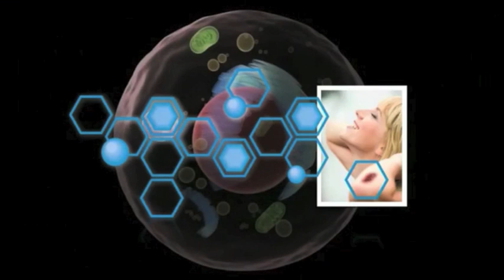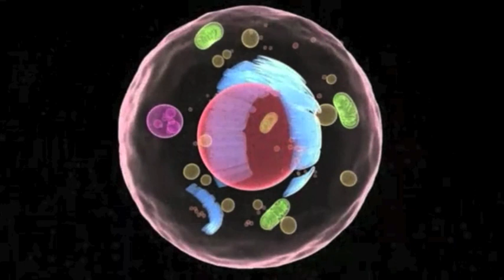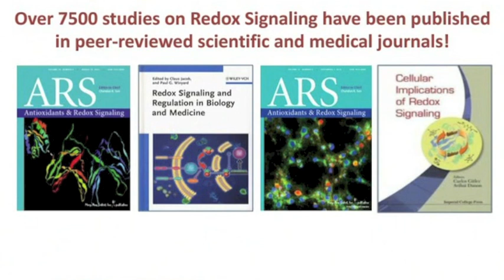Brief Introduction to ASEA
ASEAintro1_960x540